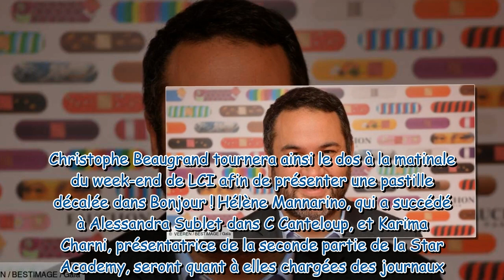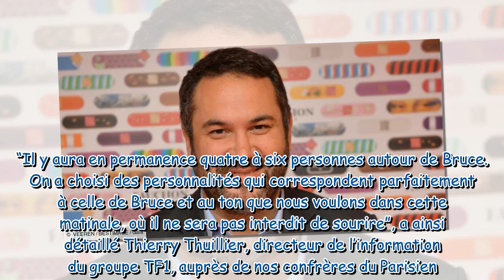Bruce Toussaint sur TF1 les noms de ses chroniqueurs dévoilés